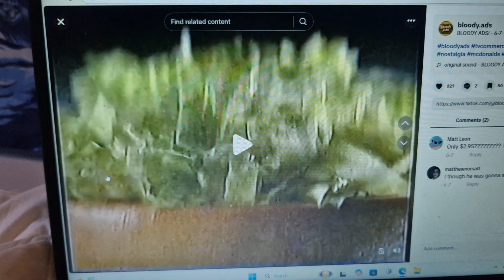McDonalds 2000 Ad